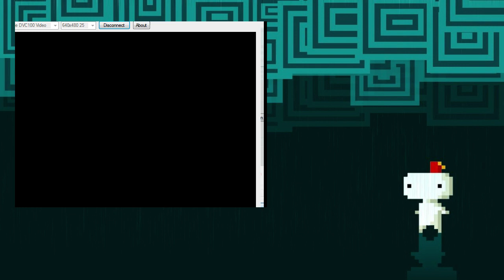5DayGamers9 Day 4 - Giana Sisters Twisted Dreams Part 2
Played by Shyguygamer87